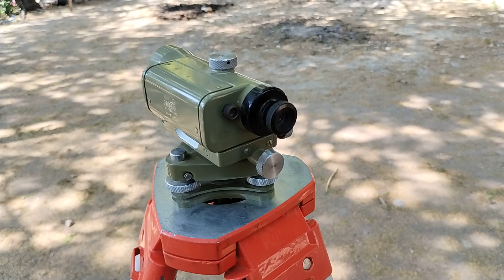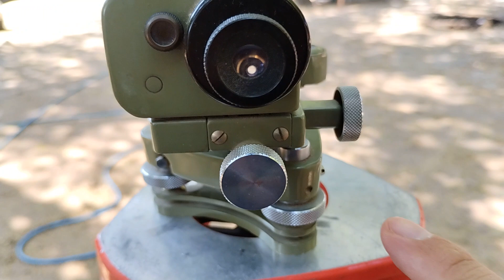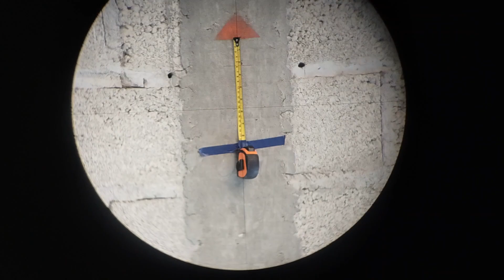[Equipos] Nivel Wild Heerbrugg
Hola. En este video les enseño un antiguo Nivel Wild Heerbrugg no automático que tenemos en la colección.